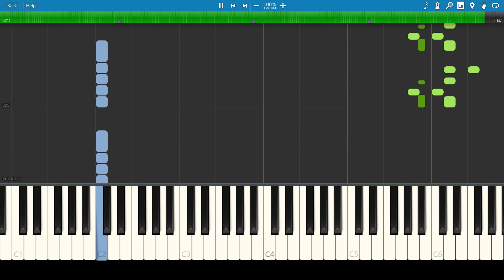Donkey Kong Country: DK Island Swing - Piano Tutorial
Composed by David Wise
Arranged by Latios212 and Maelstrom